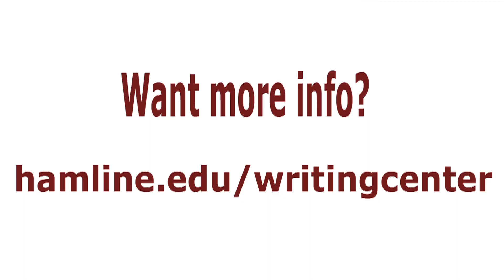Piper Report: February 20, 2013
In this edition of the Piper Report we uncover some hidden gems on campus (0:38), discover what role Hamline student played in the Civil War (2:58), and find out what students are most excited about during spring semester (1:52).